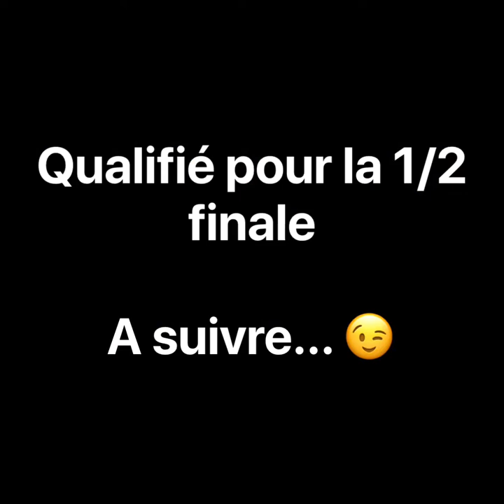TOURNOI ACG CUP U8 à GENTILLY match 1/4 de final vs CHAMPIGNY-SUR-MARNE